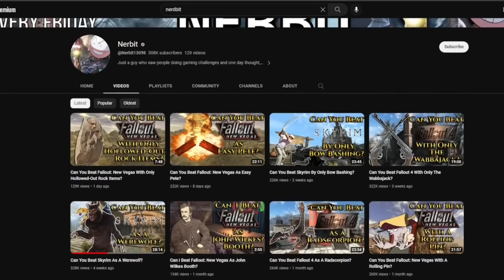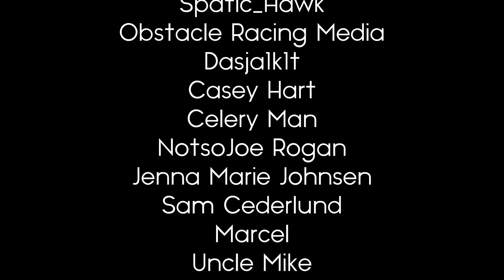Can You Beat Skyrim as Tony Soprano?